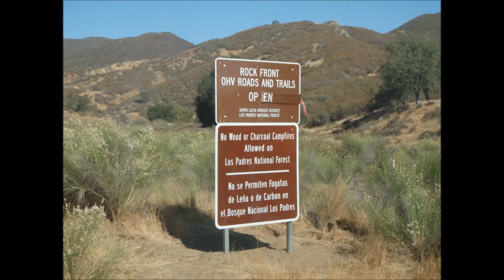Rock Front Ranch Picture Tour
Pictures around rock Front Ranch